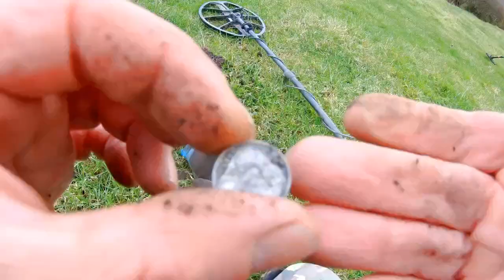DEEP SILVER, BUT WHO ISTHE MONARCH & ITS YEAR & DID I FIND MORE HISTORY?